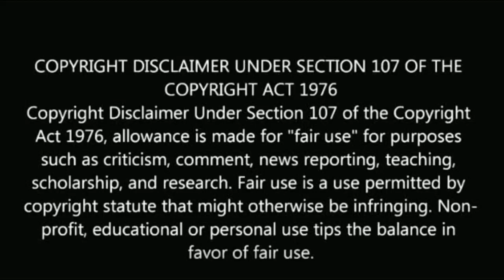இன்று 1 மணியுடன் முடிவடைந்த 1400 நாள் கடந்த தமிழ் சீரியல்! | Today end 1400 episode serial climax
இன்று 1 மணியுடன் முடிவடைந்த 1400 நாள் கடந்த தமிழ் சீரியல்!

Today end 1400 episode serial climax.